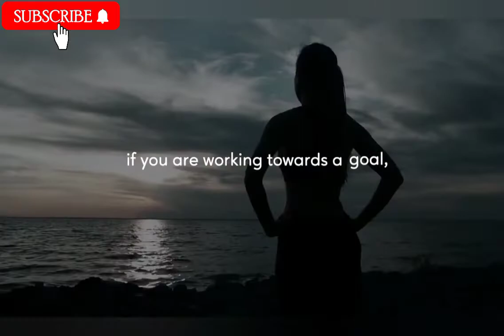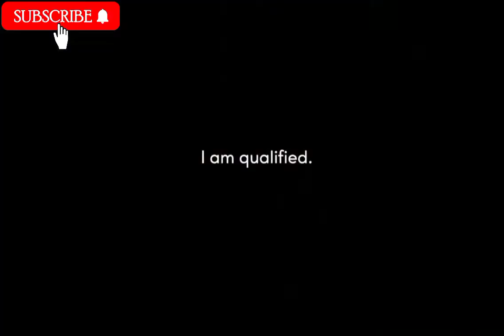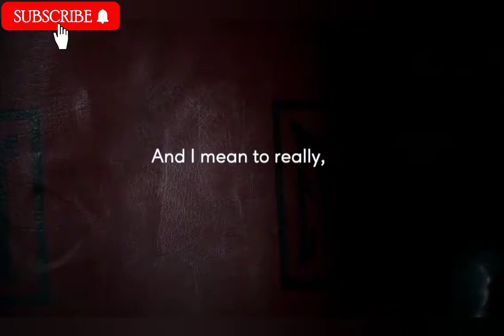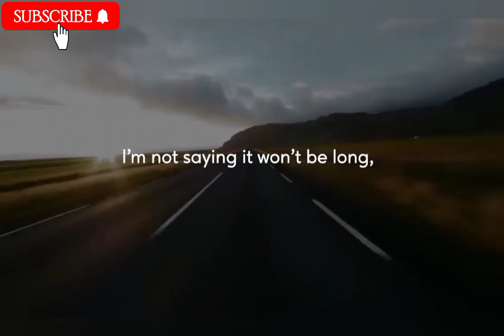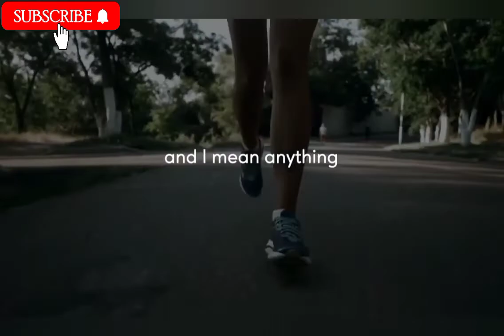Khud ko motivate kaise kare ( Karen ) motivational video in hindi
Khud ko motivate kaise kare ( Karen )
Motivational video
इस वीडियो में मैने बताया है की khud ko motivate kaise kare
वो 5 बातें जो आपको हमेशा मोटिवेट रखेंगी
1) बड़ा Desire बनाये
2) सही चीजो पर फोकस रखे
3) बुरे चीजो में न फँसे
4) काम करते जाए
5) खुद को हमेशा अपडेट रखे